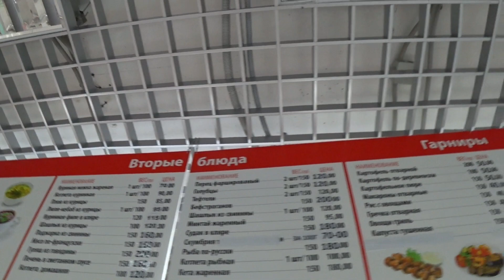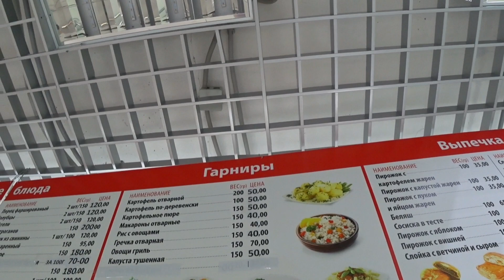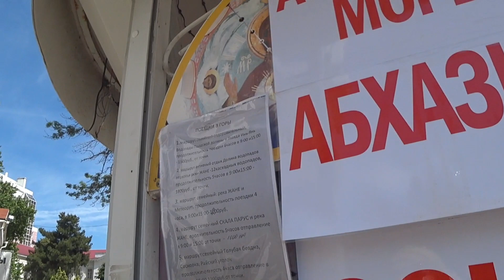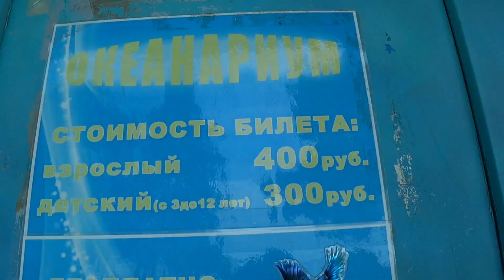ГЕЛЕНДЖИК 31.05.2019 ЦЕНТРАЛЬНЫЙ ПЛЯЖ ЦЕНЫ НА РАЗВЛЕЧЕНИЯ ПИТАНИЕ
ИЗ АНАПЫ В КАБАРДИНКУ как доехать на автобусе РАСПИСАНИЕ АВТОБУСОВ автовокзал Новороссийска.  В этом видео вы можете найти расписание автобусов в СОЧИ, Крым (Ялта, Симферополь, Севастополь, Евпатория, Феодосия) Темрюк, Тамань, Краснодар